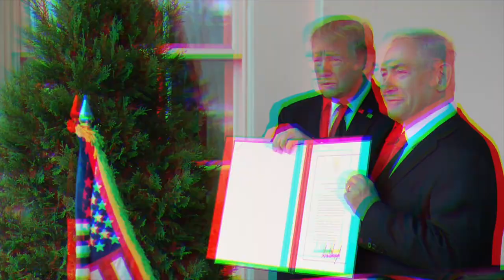How Netanyahu & Trump Are Changing the World Forever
The world is changing. Netanyahu has won in Israel and Trump is coming back too. The Blood Moon signals big changes ahead.